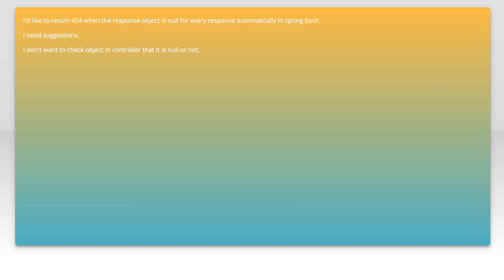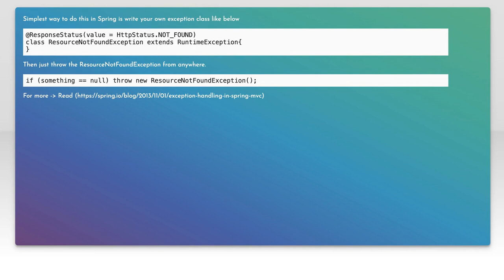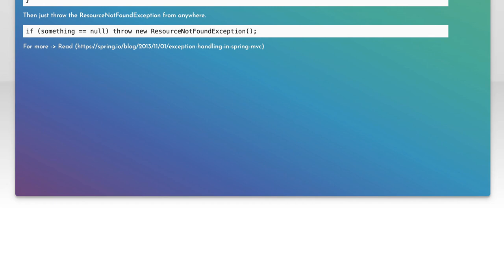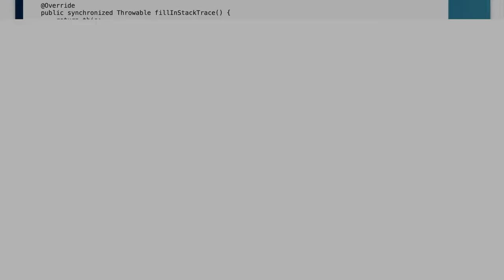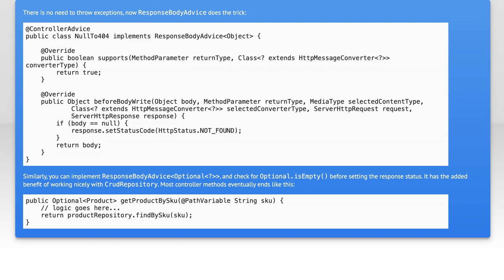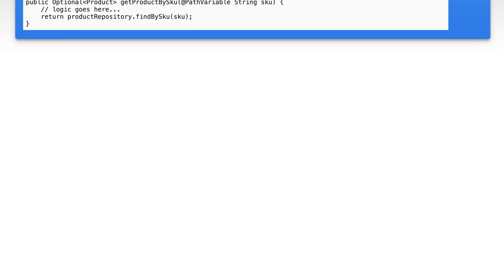Return 404 for every null response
http: Return 404 for every null response

Related to: http, spring-boot, httpresponse